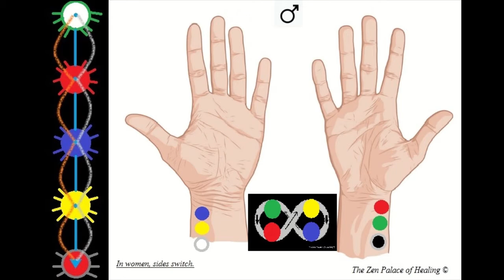Wisdom of the Ancients for Modern Healing, Love is Medicine | Naturopathic Medicine | Guest Speaker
Welcome to this podcast recording on Wisdom of the Ancients for Modern Healing.

Razi Berry, author and publisher of NaturalPath, has invited me to discuss on a dear topic of mine: Ancient Medicine

Learn about the wisdom of the ancients doctors and how their knowledge can help us understand better the seasons and self-awareness.

Learn about:
    Ways that you can become more self-aware and listen from within
    Practices to help you get back into sync with the cycles of nature
    Using the seasons to develop self-awareness into how our bodies respond
    Embracing a new form of meditation that enhances self-awareness
    Understanding how the ancients embraced healing versus how we see it now

Topics Include:

* Ancient medicine
* Traditional Chinese Medicine (TCM)
* Greek Medicine
* Intuition
* Ayurveda
* Tibetan Medicine
* The four major seasons: Spring, Summer, Autumn, Winter
* Meditation, self-awareness

To read my book "How Natural Medicine, Self-awareness and the Seasons can help you restore back your health," check out the site below: